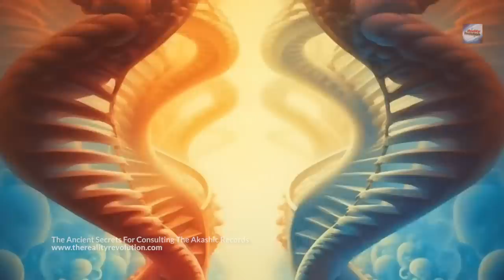The Ancient Secrets For Consulting The Akashic Records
The Akasha or the astral light is the basis of all manifested existence. It is the matrix out of which all that is, is born by processes of separation and differentiation. In this astral light is imprinted or recorded all that has ever taken place, plus certain fluid destinies that become realities in the future. The human etheric body is sensitive to the ripples in the astral light and in this manner can read the ripples imprinted in the akashic.

The ancients as documented by secret societies and mystery schools like the Rosicrucians outlined a number of methods for consulting the Akashic records as we discuss here.